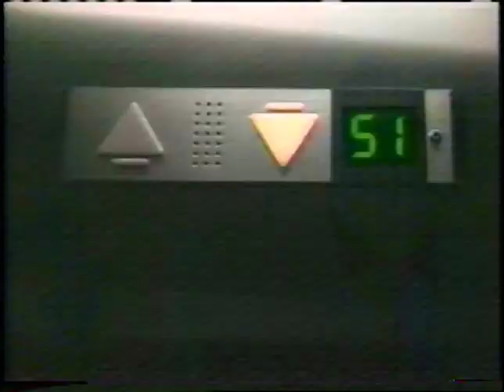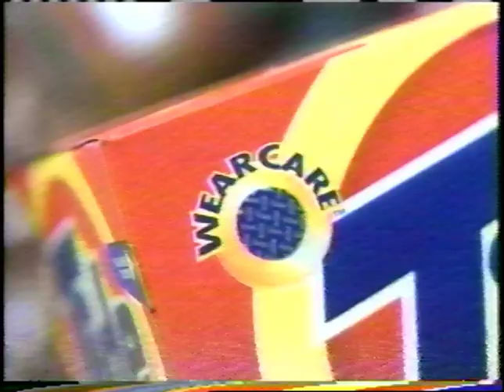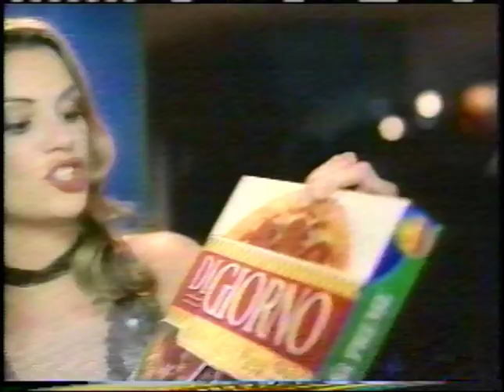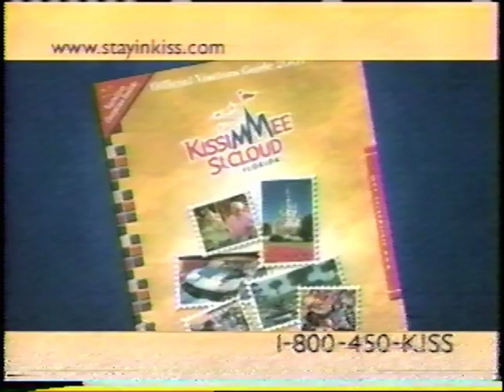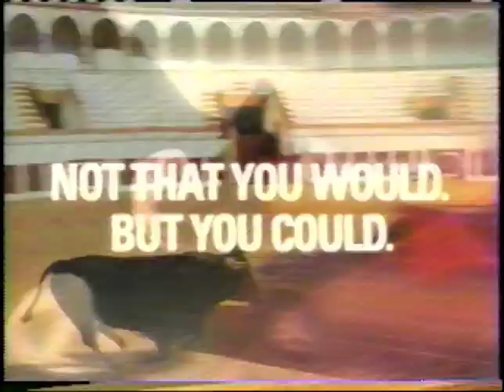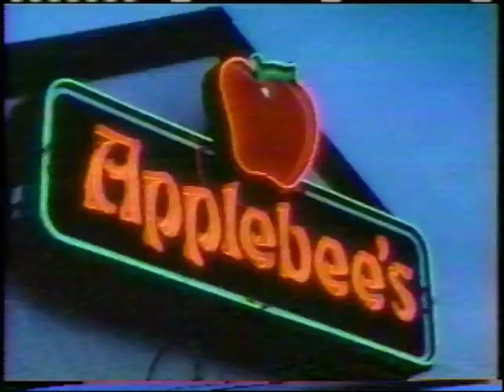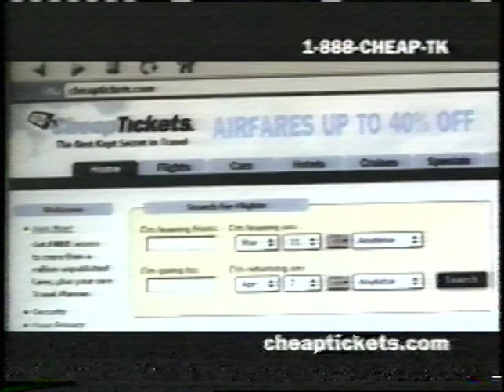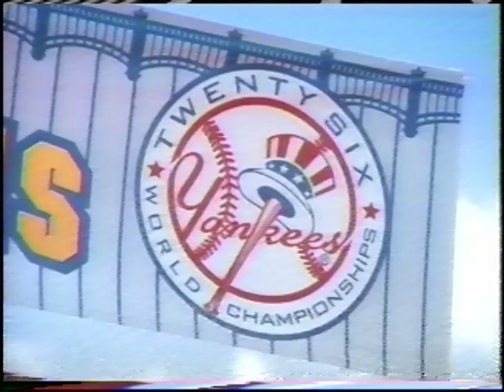Commercials - E! - August 26, 2001 (VHS)